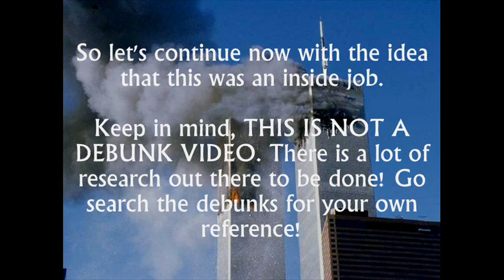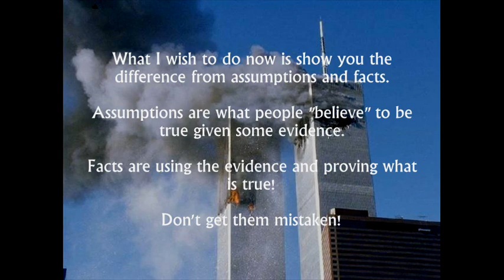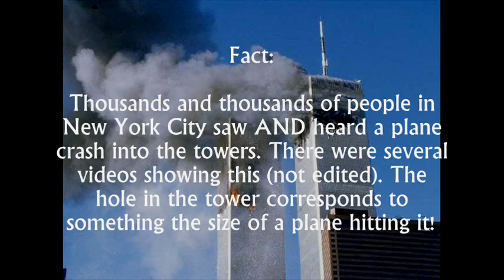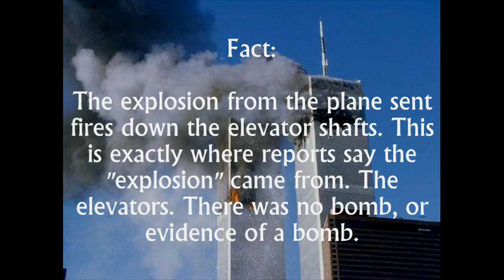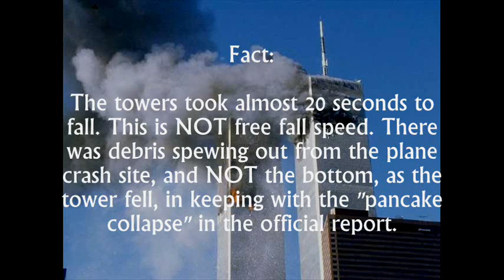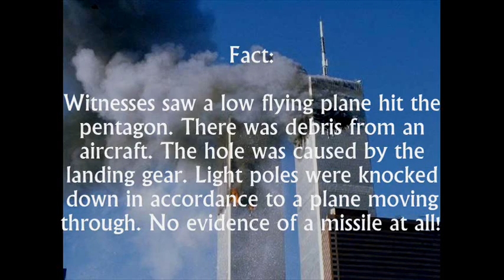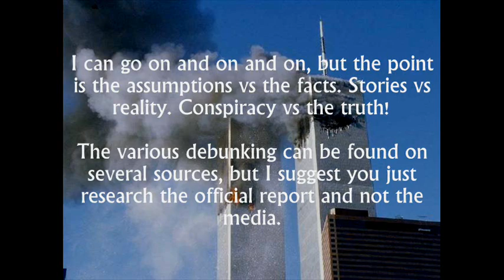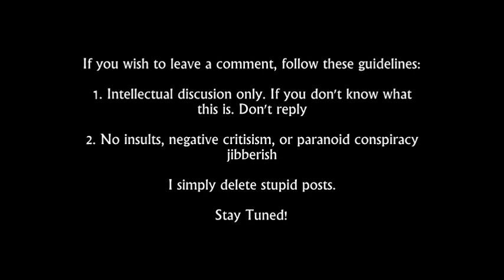The Truth About Conspiracies (9/11) - Part II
I am sick to death of all these damn conspiracy theroies. It's time to use some common sense people. If you don't like the video, don't watch it. I don't want to hear any comments about what I am saying isn't true. I know what I'm talking about, and it's time the world knows the truth!